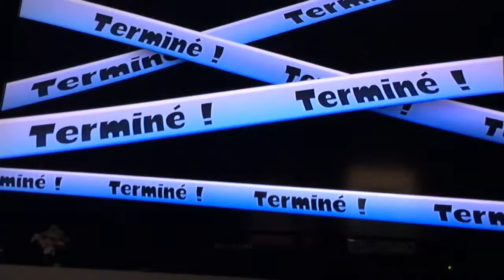-Splatoon RENCONTRE ENTRE YOUTUBEUR OSGaia